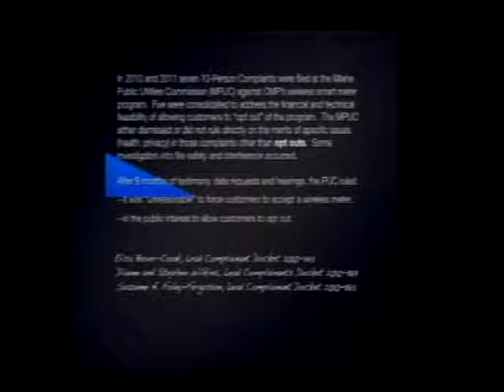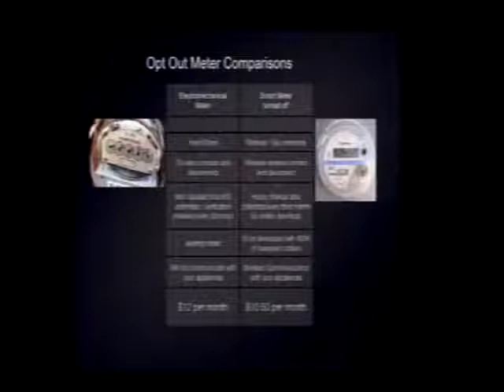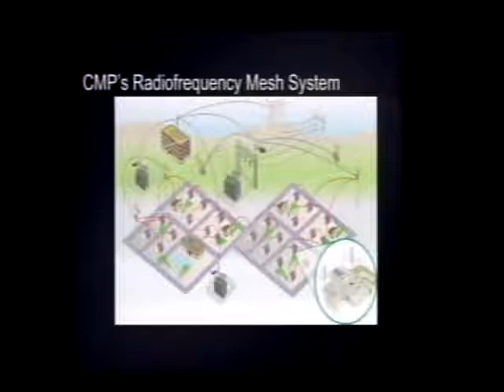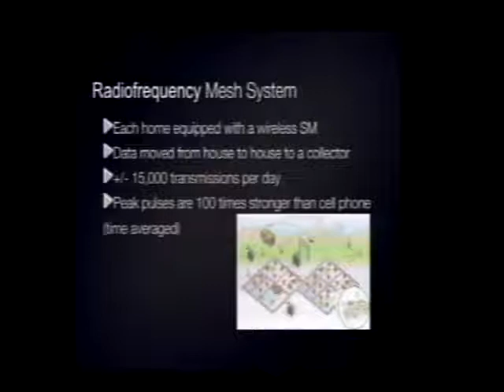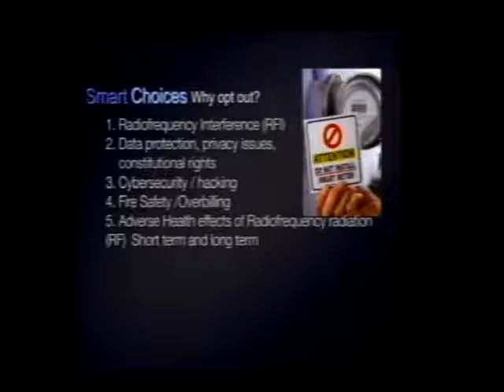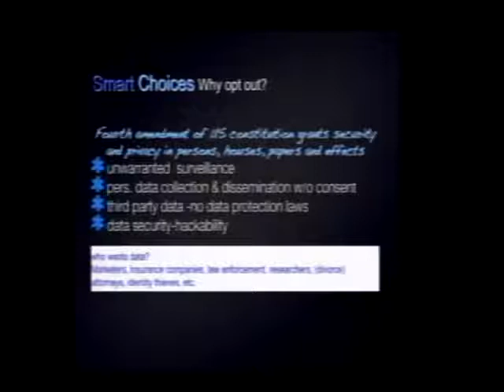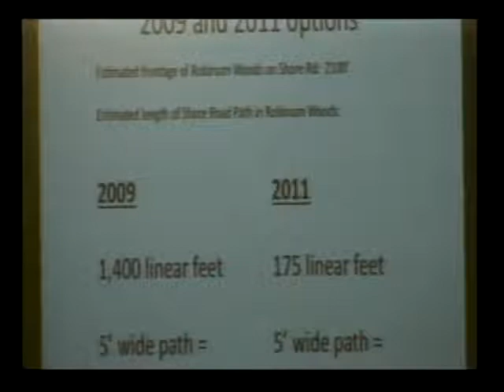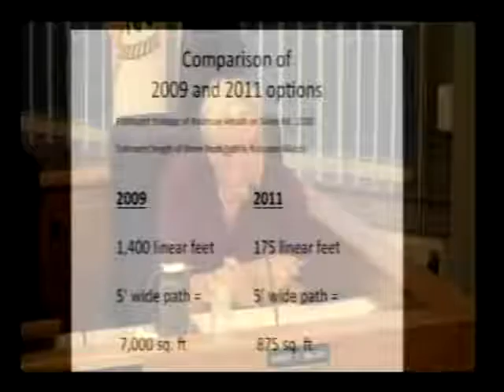Town Council July 11, 2011